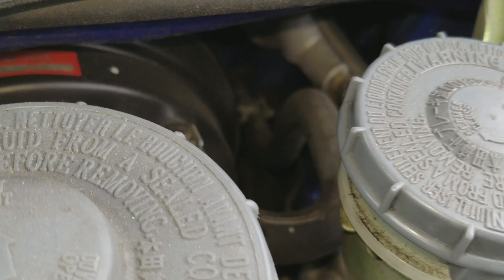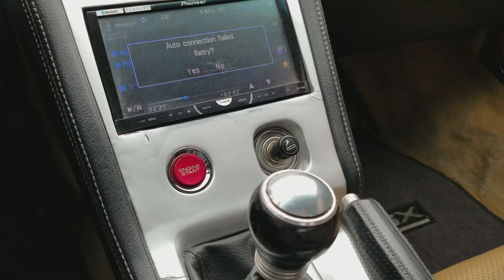My $3 NSX Fix Wasn't Quite A Fix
Link to Sundays APE event in Boston

It did save me a tow and pointed me towards the larger problem. Clutch Master Cylinder was leaking. So here is my story of how I saved and wasted money at the same time to solve the problem.